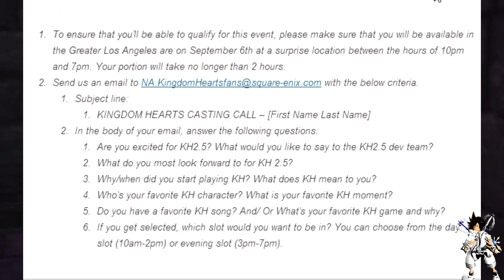Kingdom Hearts HD 2.5 Remix News - Casting Call For A Community 2.5 Video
Square Enix North America have announced that they will be conducting a casting call for an official Kingdom Hearts collaboration video, in order to promote Kingdom Hearts HD 2.5 ReMIX. The filming will take place in the Greater Los Angeles area on September 6th, 2014 between 10 am to 7pm PDT with the official Kingdom Key
Article
Share this video with others to spread the word about this channel, my goal is to hit 2000 subs, and also leave suggestions for topics you want me to talk about and I may use in the next video and also give you a shout out.